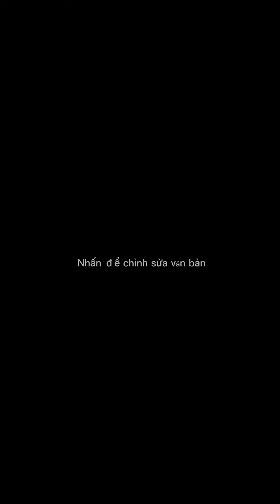Nhà đất Daklak. Lô đất giáp hồ có thổ cư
Cư Dlie Mnong- Cư Mgar - Đắk Lắk
☘Mảnh đất đỏ bazan giáp hồ tự nhiên xanh mát.
☘Sẵn thổ, đất đỏ bazan màu mỡ,cây trái trên đất tốt tươi.
☘Lô 1 : 390 triệu
☘Lô 2-3-4 : 285 triệu
☘Lô 5 : 590 tr sẵn nhà kiên cố
☘Trên đất có sầu riêng, mít, tiêu, xoài và vài cây trái khác.
☘Đường xe hơi tới nơi, có đoạn 100m đường xấu xíu nhưng xe bán tải đi ngon lành.
☘️Những mảnh đất giáp hồ ngày càng hiếm, sở hữu 1 lô đất làm căn nhà nghỉ dưỡng bên hồ là điều ai cũng mong muốn.
☘Cọc 30tr và cong chứng từ 30-40 ngày.

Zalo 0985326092